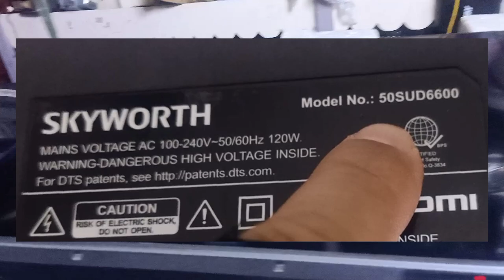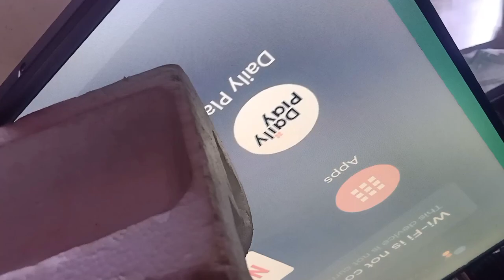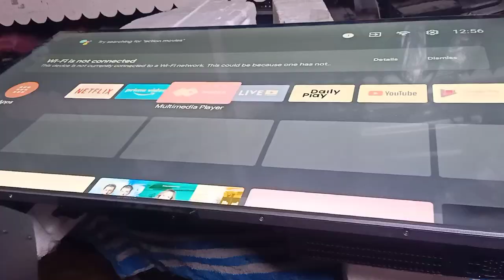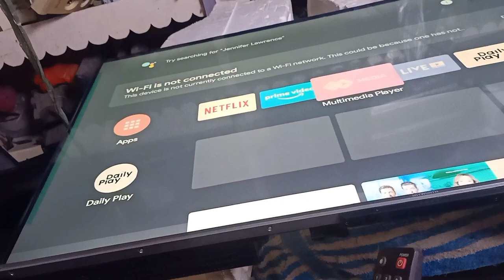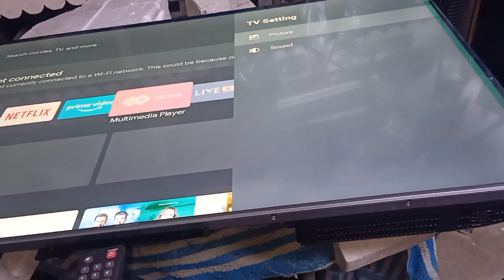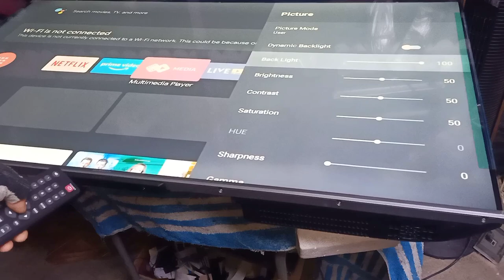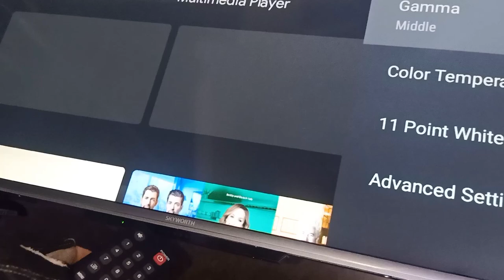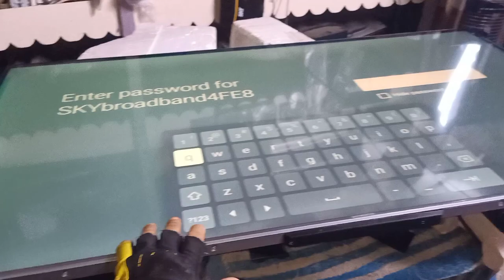How to repair Skyworth tv, barlines, flickering, double image, garbage image. MODEL: 50SUD6600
-troubleshooting and repair Skyworth 50"
model no. 50SUD6600 WITH GARAGE IMAGE ISSUE, FLICKERING IMAGE OR WASHOUT IMAGE.